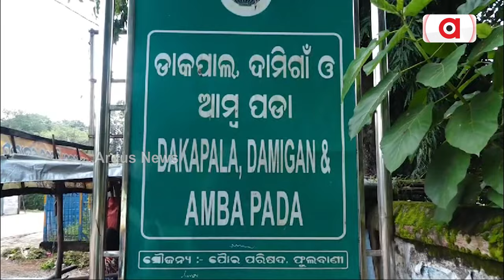ଫୁଲବାଣୀକୁ ବନ୍ୟା ଭୟ || Phulbani Flood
ଫୁଲବାଣୀକୁ ବନ୍ୟା ଭୟ । ଓଡ଼ିଶାରେ 24ବର୍ଷ ବିଜେଡି ସରକାର ଶାସନ କଲେ ମଧ୍ୟ, ଫୁଲବାଣୀ ଦୁଇ ନମ୍ବର ୱାଡ଼ ଡାକପାଲାକୁ ବ୍ରିଜ ନଥିବାରୁ ବହୁ ଅସୁବିଧାର ସମ୍ମୁଖୀନ ହେଉଛନ୍ତି ଅଞ୍ଚଳବାସୀ । ବର୍ଷା ଆସିଲେ ଭେୋଗୁଛନ୍ତି ଦୁର୍ଦଶା ।